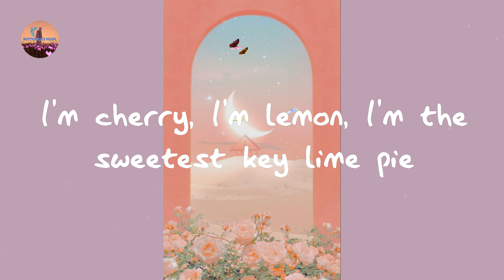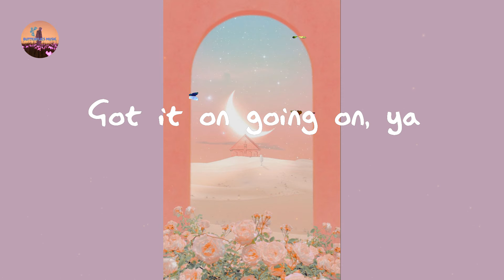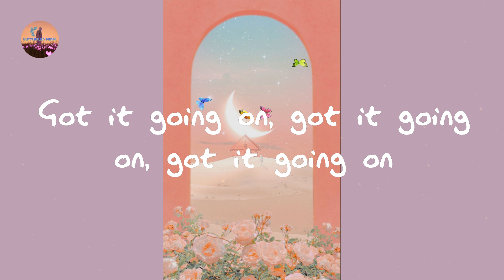Emmy Meli - I AM WOMAN (Lyrics)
I AM WOMAN - Emmy Meli

Lyrics I AM WOMAN:

If you got it going on
If you got it, got it, got it, got it, got it going on
Got it on going on, ya
(Got it, got it, got it, got it, got it going on)
I am classy, I am modern, I live by my own design
I could make your goosebumps raise
I feel what I want and somehow it finds me
Somehow it finds me
Got it, got it, got it, got it, got it, got it, got it
(Got it, got it, got it, got it, got it going on, yeah)
Got it, got it, got it going on
Got it going on, got it going on, got it going on